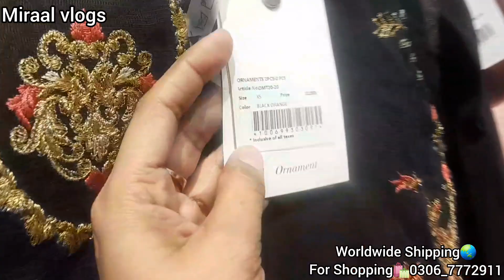Flat 40% Off Charizma season end Sale 2023|12 December 2023